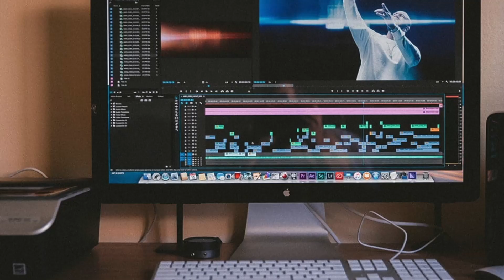Unscripted: The Making of A Sermon Ben Korinek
In this episode returning guest, Ben Korinek sits down with Sam to talk about the making of a sermon. How do they actually write one? Why are they so important? Both of them have different styles of preparing for Sunday morning but what they find to be similar may surprise you.